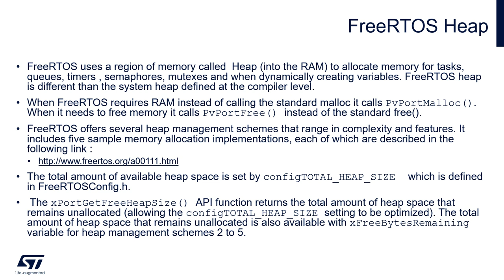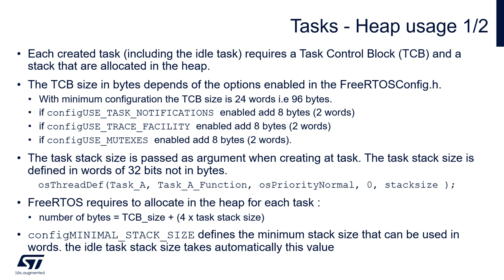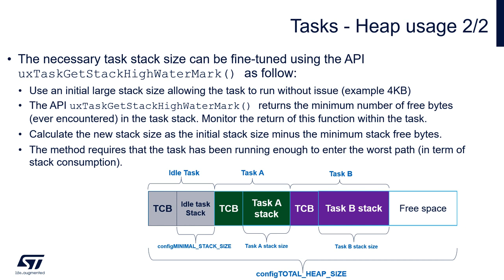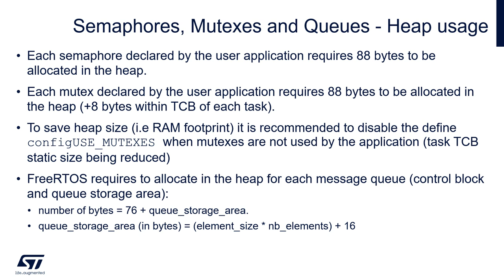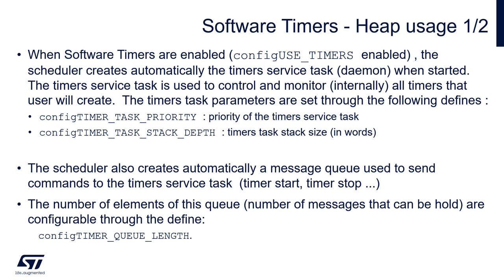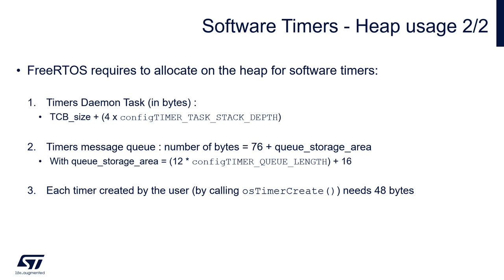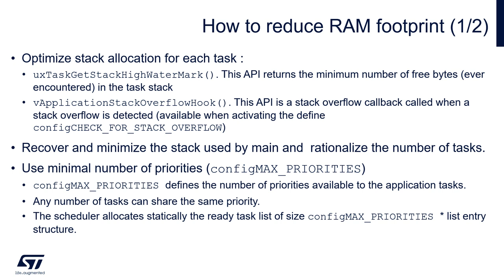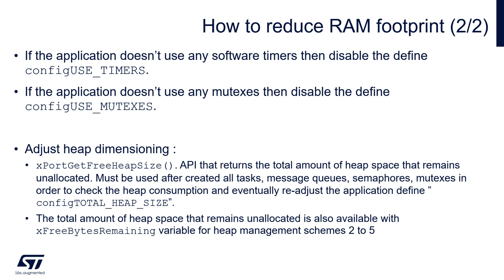FreeRTOS on STM32 v2 - 07 Memory allocation hints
Learn how to use CMSIS_OS v2.x based on FreeRTOS operating system in your application
Intention of this training is to introduce main features, components, configuration options API functions of CMSIS_OS with usage of FreeRTOS operating system with usage of STM32 dedicated tools and HW.

• Engineers looking to better understand FreeRTOS and CMSIS_OS and its usage with STM32 MCUs on real examples
• Engineers looking for practical knowledge concerning implementation of FreeRTOS using CMSIS_OS v2.x with other STM32 ecosystem components (HAL library, STM32CubeIDE usage for code generation)

• You will improve your knowledge of FreeRTOS and its main features
• You will improve your practical skills related to CMSIS_OS v2.x based application development using FreeRTOS as a base operating system

More information about this session, list of prerequisites, link to additional materials you can find at: